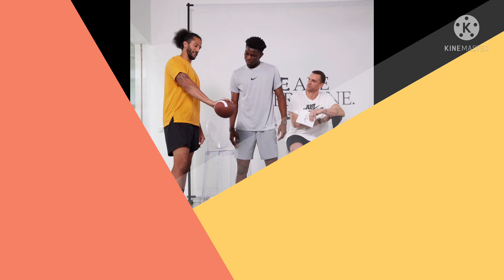✅Done Deal✨ Welcome move to Real Madrid Aurelien Tchoumeni by Ancelotti efforts and President Perez